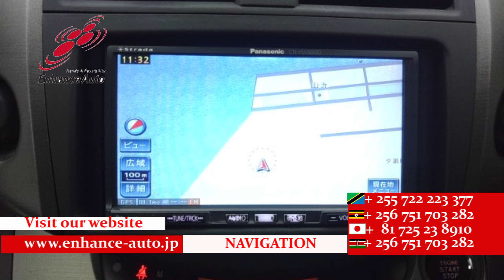2009/10 TOYOTA RAV4 STYLE 269218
2009/10 TOYOTA RAV4 STYLE Petrol 2400cc 125000km SUV / ALLOYS / REAR SPOILER / FOG LIGHT / TUTRNING SIGNAL MIRROR / NAVI / SMART KEY / PUSH START / CRUISE CONTROL /